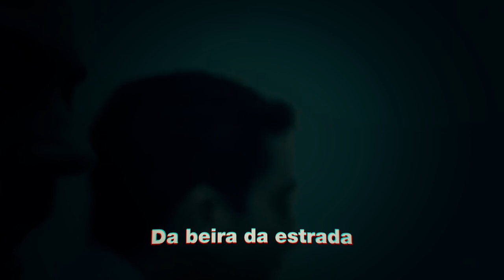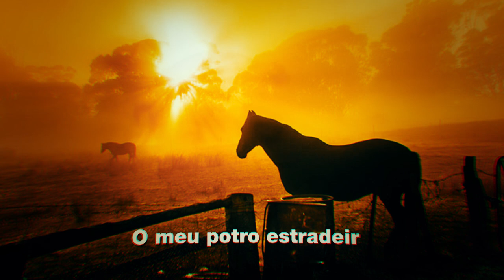A LETRA DESSA MODA É BASTANTE POLÊMICA!!! Escute e dê sua opinião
Edição de Vídeo e Áudio: Daniel Viola
Este videofonograma é um produto original e próprio da Produtora. A cópia dele ou o reenvio do mesmo resultará em grandes implicações ao seu canal do Youtube ou até a exclusão do mesmo.